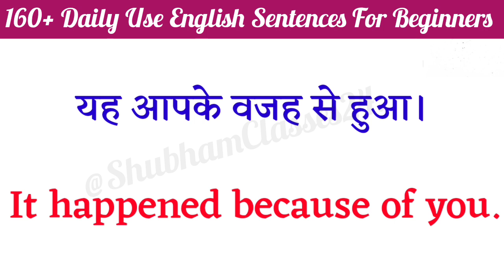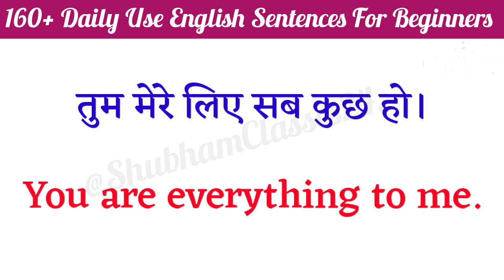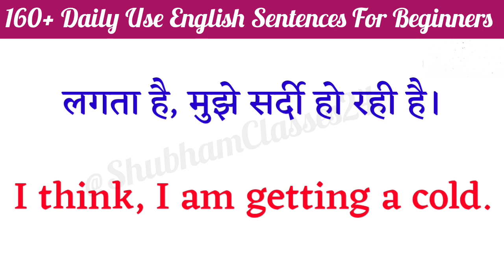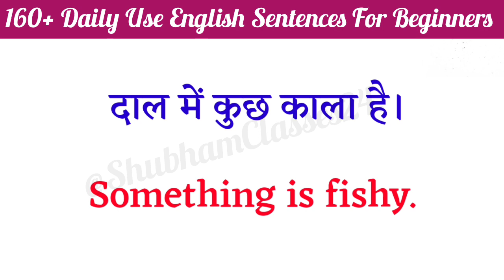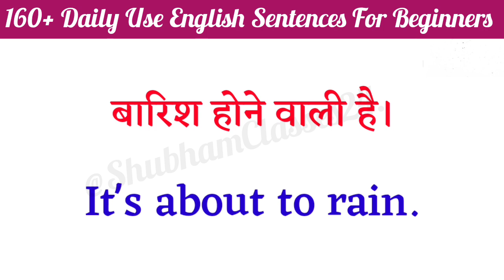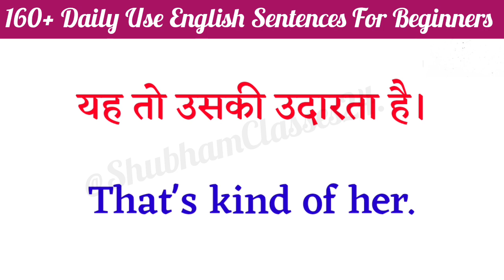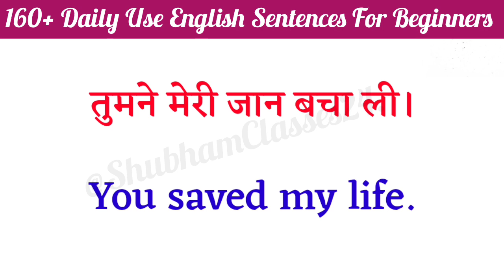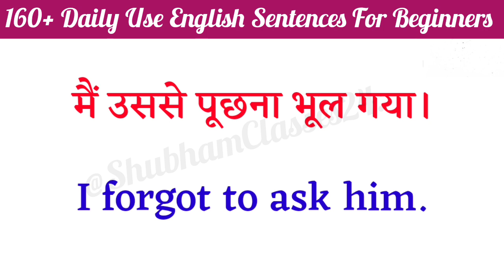160+ Daily use english sentences/ english speaking practice/ spoken english।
160+ Daily use english sentences/ english speaking practice/ spoken english।

Hello Guys...

आज हम जानेंगे  अंग्रेजी सीखने का सबसे आसान तरीका इस video में हम कुछ महत्वपूर्ण english sentence की practice करेंगे english सीखने के लिए english की practice करना बहुत ही जरूरी है जैसे कि English speaking practice , english handwriting practice, English learning practice !
अगर आप Daily English बोलने की practice करते हैं तो आपकी english में बहुत सुधार होगा और धीरे-धीरे आप english बोल सकते हैं इसलिए आप लोग English बोलने की practice continue रखें

YOUR QUERIES -

english speaking
daily english speaking practice
spoken english
english sentences
65 daily use english sentences
english conversation
english me kaise bole
english
learn english
english kaise bole
spoken english
english speaking
english connection
english learning
inglish
english sentences
englis
how to speak english
kaise bole
english me baat kaise kare
kanchan english
english speaking course
speak english
english bolna sikhe
english shorts
english kaise sikhe
englisg

     ( THANKYOU EVERYONE ).